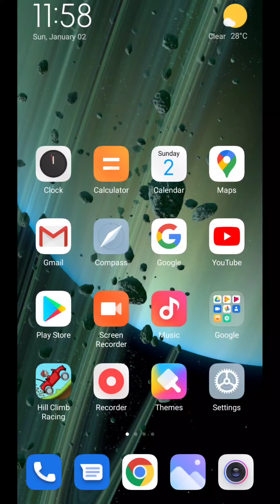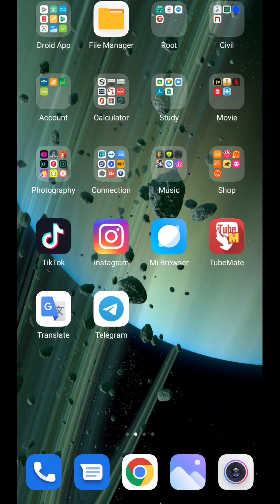How to fix KineMaster Error!